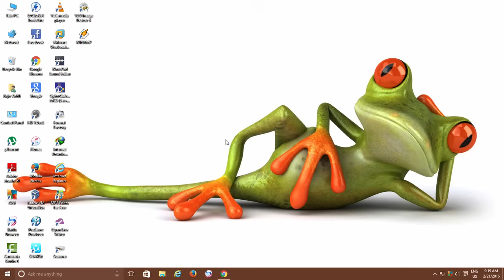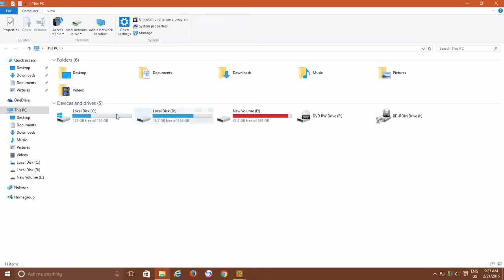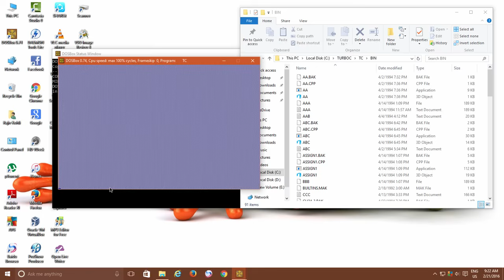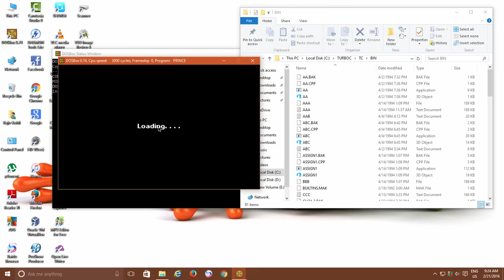How To Run Dos Programs in Windows 10 Tutorial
In this tutorial, we'll show you how to run old DOS-based applications in the 64-Bit Edition of Windows 10. Despite the advancements in operating systems, there may be some legacy DOS applications or games you don't want to part with. We've got you covered with a step-by-step guide.

Key Points:

1. Determine Your Windows 10 Edition: Before you proceed, ensure you know whether you're using a 32-bit or 64-bit edition of Windows 10. To find out, right-click on the Start button, click "System," and check the system section for your Windows 10 edition.

2. Download Dosbox: To run DOS applications on a 64-bit edition of Windows 10, you'll need to download and install a third-party application called "Dosbox." This is a popular solution for running DOS applications on modern systems.

3. Installation of Dosbox: After downloading Dosbox, install the program. The first time you run it, you'll see a command prompt window. Don't worry; we'll guide you through what to do next.

4. Mounting Folders: In Dosbox, you need to mount the folders from your local drive that contain the DOS applications you want to run. You can't mount an entire local drive; you can only mount folders or subfolders. For example, if you have folders named "TURBOC" and "POP" on your local drive, you'd use a command like this:
   Mount C C:\TURBOC
   This command creates a new C drive in Dosbox and mounts the "TURBOC" folder from your local drive onto it.

5. Accessing Mounted Folders: Once you've mounted a folder, you can access it in Dosbox by typing "C:" (or the drive letter you used) and hitting the Enter key. To see the contents of the mounted folder, you can use the "DIR" command.

6. Folder Structure: Dosbox may interpret folder structures differently than your local drive. So, be aware of how Dosbox sees your folders. If there's a conflict in paths within your application or game's configuration settings, you may need to adjust the folder structure.

7. Handling Multiple Folders: You can't mount another folder into the same mounted drive in Dosbox. If you want to mount another folder, you have two options: mount it to a different drive in Dosbox, or unmount the current drive and then mount the new folder.

8. Alternative Drive Mounting: If your application's configuration doesn't conflict with other drives, you can also mount a folder as a different drive. For example:
   Mount D C:\POP
   This command mounts the "POP" folder from your local drive as drive D in Dosbox.

9. Running Applications: Once you've mounted the necessary folders, you can access your favorite DOS-based applications or games within Dosbox on your Windows 10 64-Bit Edition.

10. Conclusion: We hope this tutorial helps you run your cherished DOS applications in Windows 10.

By following these steps, you can enjoy your old DOS-based applications and games on a 64-bit edition of Windows 10 using Dosbox.

Information Applies to the following 64 Bit Editions of Windows:
Windows 7 / 8 / 8.1 (64 Bit Versions)